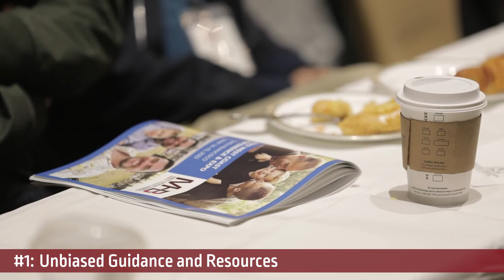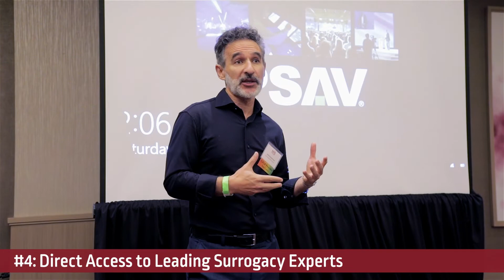Men Having Babies Conferences: 5 Reasons Why You Should Be There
Men Having Babies is a non profit organization that helps gay men become fathers through surrogacy with education and financial assistance.

If you are a gay man who wants to become a father - Men Having Babies conference will help you understand all you need to know in order to figure out if surrogacy is right for you, and if it does - how to do it. Our conferences, dubbed 'surrogacy bootcamp,' take place annually in several locations around the world.